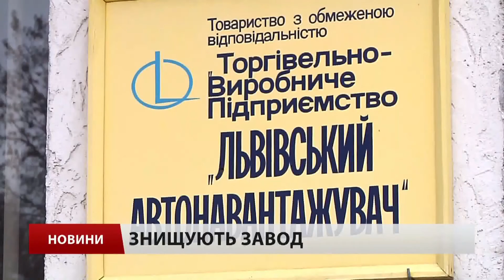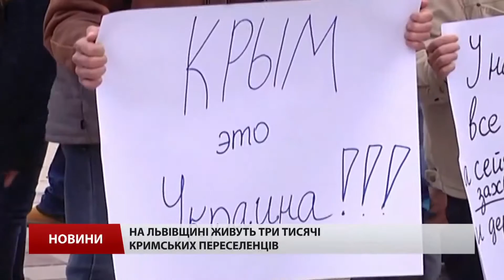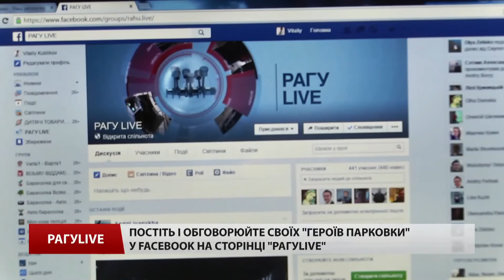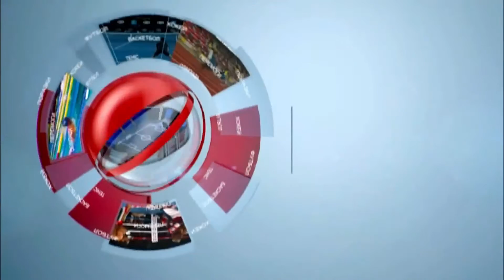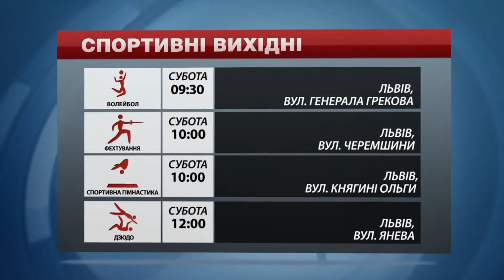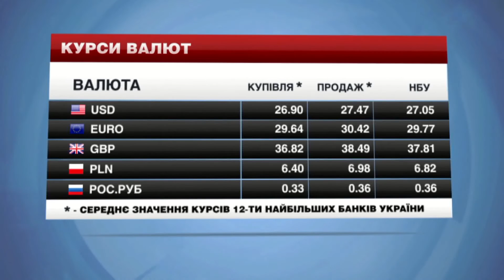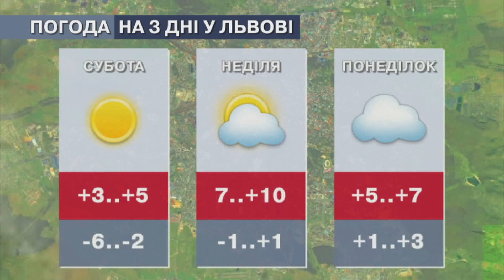Головні новини Львова за 26 лютого